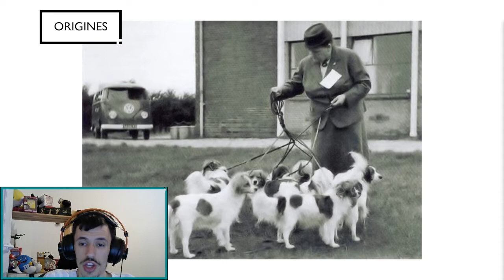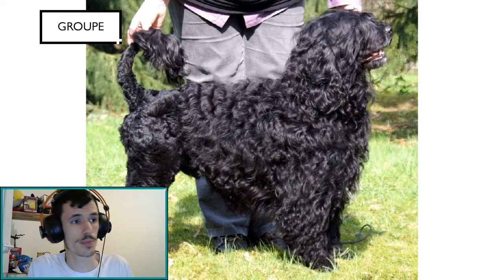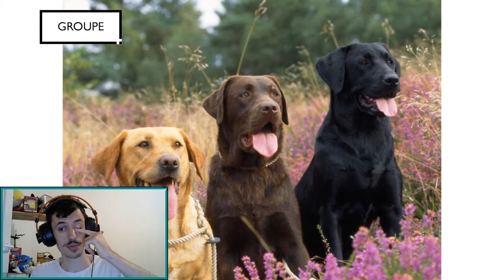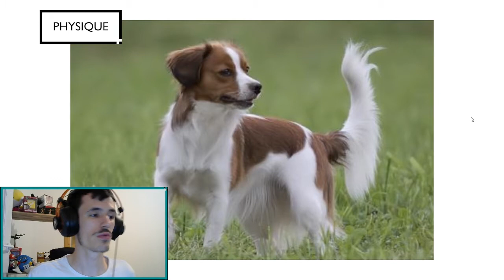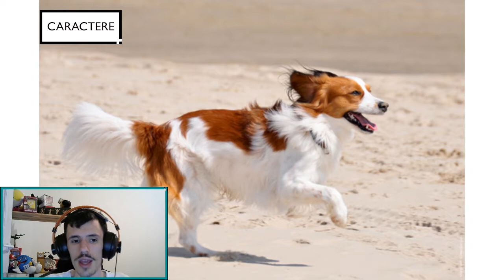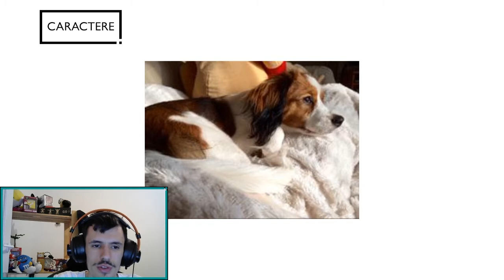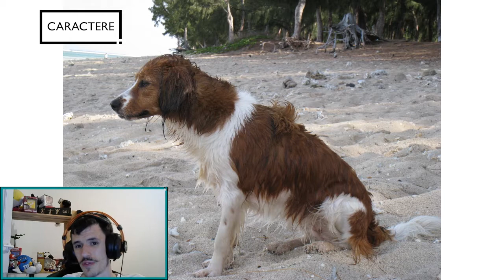LE KOOIKER (Kooikerhondje) - Dogumentaire #9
On parle d'un chien très peu connu, le Kooiker, il est tout beau en plus !

N'hésitez pas à venir me voir en live, les dogumentaires ont lieu le jeudi à 19h

🐶 SOMMAIRE 🐶
00:22 - Les origines
05:37 - Le groupe
07:42 - Le physique
09:17 - Le caractère
11:18 - Pour qui

Le dogumentaire est une émission durant laquelle je présente une race de chien. Je suis passionné par les chiens sans pour autant être un expert et j'espère vous apprendre plein de nouvelles choses sur ces magnifiques races.

👩‍💻 MES RESEAUX 👩‍💻